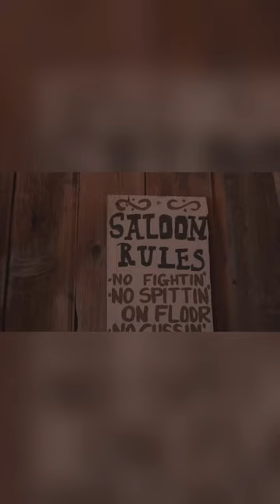THE HISTORY OF BANDERA, TEXAS PART II - Part 9 Speaker: Bob Bailey